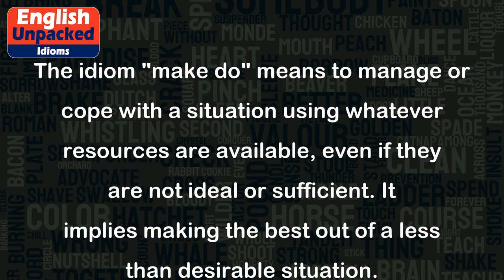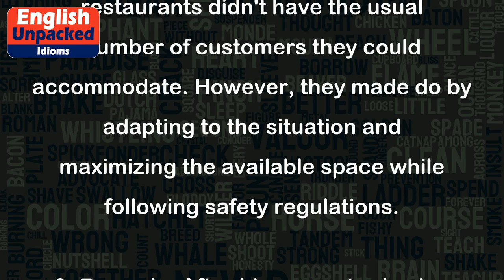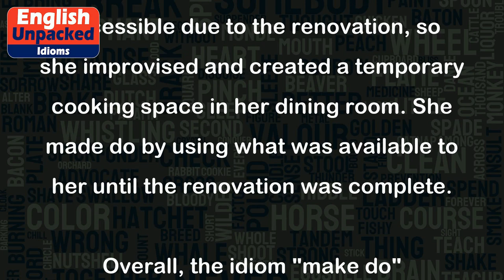Make do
The idiom "make do" means to manage or cope with a situation using whatever resources are available, even if they are not ideal or sufficient. It implies making the best out of a less than desirable situation.
Here are a few examples to help illustrate the meaning of "make do":
1. Example: Jane lost her luggage at the airport, so she had to make do with borrowing clothes from her friend during her trip.
Explanation: In this example, Jane didn't have her own clothes, but she managed the situation by using her friend's clothes instead. She made do with what was available to her.
2. Example: Due to the pandemic, many restaurants had to make do with limited seating capacity to comply with social distancing guidelines.
Explanation: In this case, the restaurants didn't have the usual number of customers they could accommodate. However, they made do by adapting to the situation and maximizing the available space while following safety regulations.
3. Example: After his computer broke, Tom had to make do with his old, slow laptop until he could afford a new one.
Explanation: Tom didn't have the ideal computer he wanted, but he managed by using his old laptop, even though it wasn't as efficient. He made do with what he had until he could purchase a new one.
4. Example: Sarah's kitchen was being renovated, so she had to make do with a makeshift cooking area in her dining room.
Explanation: Sarah's kitchen was not accessible due to the renovation, so she improvised and created a temporary cooking space in her dining room. She made do by using what was available to her until the renovation was complete.
Overall, the idiom "make do" emphasizes the ability to adapt and find solutions with the resources at hand, even if they are not ideal. It showcases the importance of flexibility and creativity in managing situations when faced with limitations or challenges.